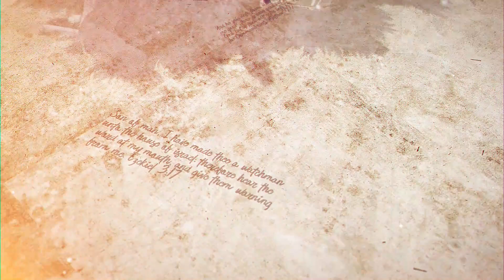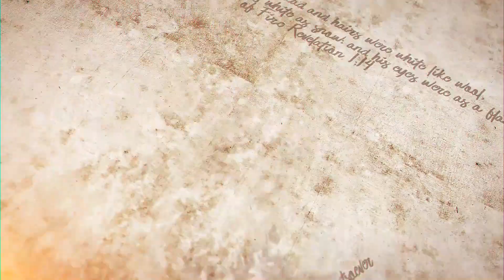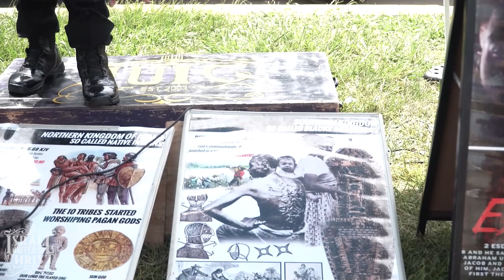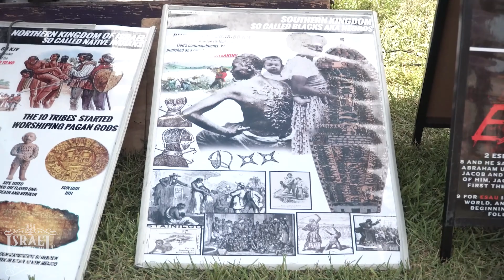IUIC | Captain Iramah | The heart is the mind that needs to be cleaned from these evil thoughts￼